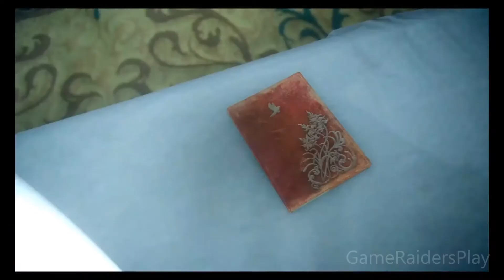Final Fantasy XV Walkthrough Gameplay Part 37 [PS4] - No Commentary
Part 37 of Final Fantasy XV on the PS4

GameRaider: Justin

Final Fantasy XV is an open world action role-playing video game developed and published by Square Enix for the PlayStation 4 and Xbox One home consoles. The game is the fifteenth main installment in the Final Fantasy series, and was released worldwide on November 29, 2016. The game features an open-world environment and action-based battle system similar to the Kingdom Hearts series, incorporating the ability to switch weapons and other elements such as vehicle travel and camping.

Final Fantasy XV takes place on the fictional world of Eos. All the world's countries, bar the kingdom of Lucis, are under the dominion of the empire of Niflheim. Noctis Lucis Caelum, heir to the Lucian throne, goes on a quest to retake his homeland and its magical Crystal after it is seized by Niflheim on the eve of peace negotiations between the two nations. However, he soon discovers that the Crystal is at the heart of a much greater threat to Eos, and that his role as the future king is key to averting an apocalyptic event from taking place. The game shares a thematic connection with Fabula Nova Crystallis Final Fantasy, a subseries of games linked by a common mythos which includes Final Fantasy XIII and Final Fantasy Type-0.

Genre: Action role-playing
Publisher: Square Enix
Developers: Square Enix Business Division 2
Release Date: November 29, 2016